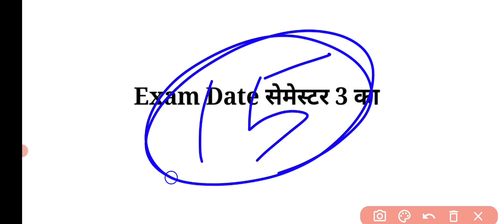Final Exam Date of semester 3 l session 2022-26 । Vbu Fyugp Semester 3 Exam l Admit card 🥰